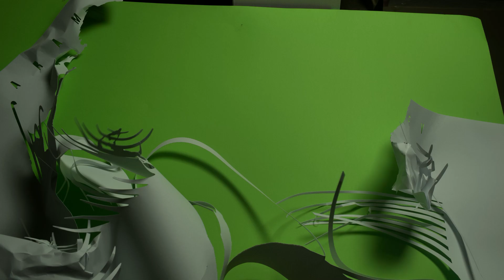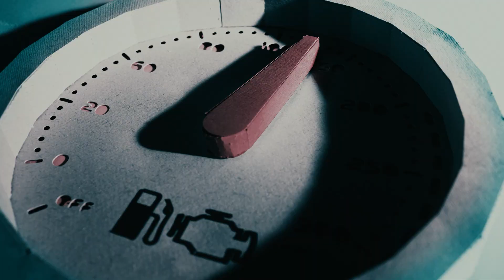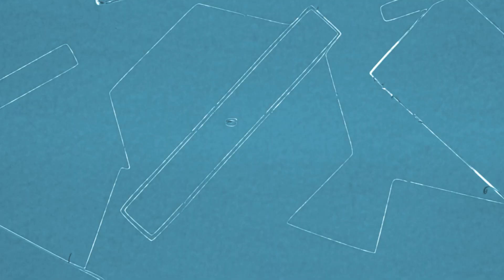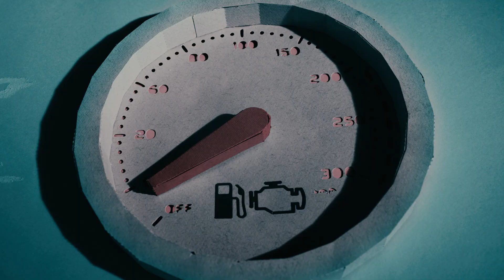Sharam Jey *feat Little Boots - Fridaycity (Official Video)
ARTIST: Sharam Jey *feat Little Boots
TITLE: ‘Fridaycity’
LABEL: BUNNY TIGER
RELEASE DATE: 17th SEPTEMBER 2018
FORMAT: DIGITAL
VIDEO: STEFANO BERTELLI FOR SEENFILM PRODUCTION

17th September 2018 sees Germany’s much-loved house DJ/producer Sharam Jey team up with established English electropop singer-songwriter Little Boots to deliver ‘Fridaycity’ – the enticing second single taken from the Cologne-based artist’s highly anticipated third LP Invisible, also out this September via Bunny Tiger.

The brand new single follows on from the recent success of ‘Lost’ Feat. KLP - the album’s first single – and, this time, sees Jey serve up a distinctive euro-house power anthem laced with an abundance of slick arpeggiated synth melodies and the unmistakable vocals of Victoria Hesketh AKA Little Boots.

Sharam Jey has been shaking up the world of dance music since the early 90s with his infectious and accessible dance-floor ready grooves. Over the years he has racked up numerous accolades and achievements including releasing 2 acclaimed albums (4 Da Loverz in 2005 & In My Blood in 2009), having over 100 releases on some of dance music’s most established labels (Toolroom, Cajual, King Kong Records) and amassing a remarkable remix resume of high profile artists including; Zayn, Moby, Gossip, Faith No More, Faithless, Diplo & Don Diablo and Mason & Roisin Murphy.

With all of this success and experience in tow, the focus is now firmly on Jey’s much awaited third long-player, Invisible – comprising of 14 stellar tracks inspired by artists such as ​​Giorgio Moroder, Röyksopp, Daft Punk and Depeche Mode, with guest vocal contributions coming from the likes of Little Boots, Dirty Vegas, KLP, Kat, Dacia Bridges and Ashibah.

Sharam Jey Feat. Little Boots ‘Fridaycity’ will be available from 17th September and Invisible from 24th September 2018, both via Bunny Tiger.